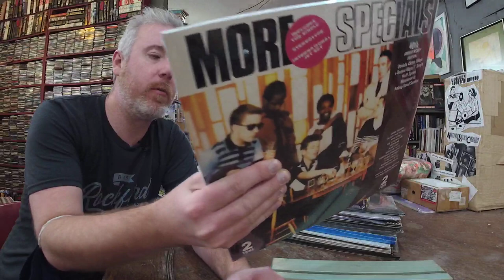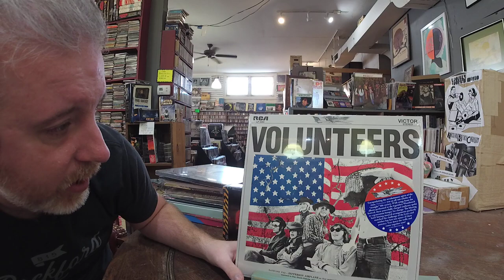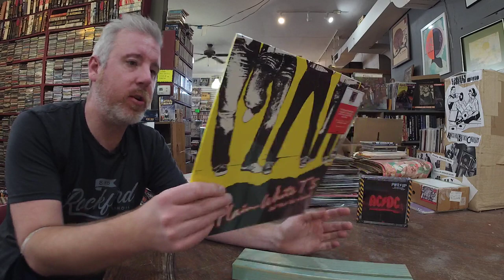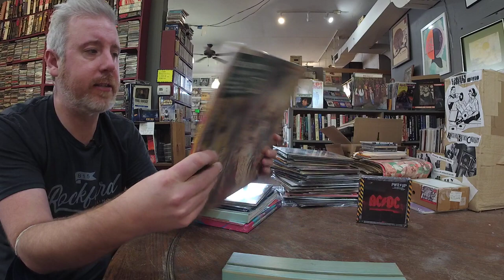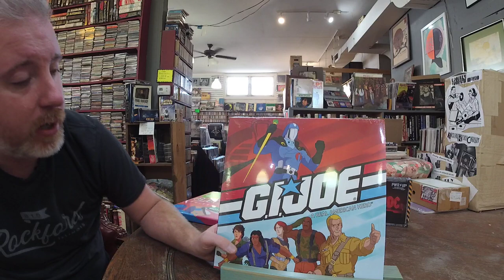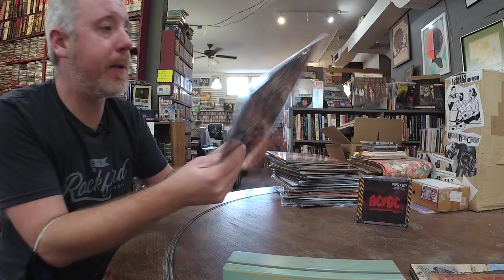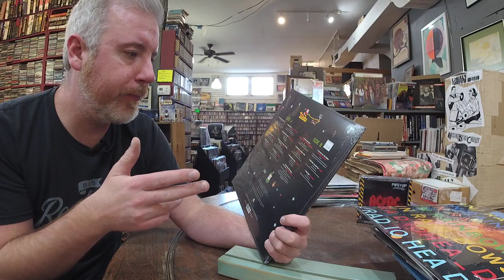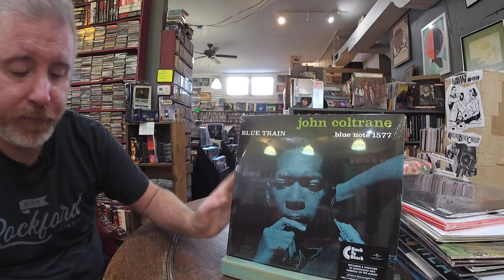New Vinyl Roundup #2 New Pink Floyd, Crossroads Box, Christmas Vinyl and so much more!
11/21/20 An overview of all the new vinyl, and restocked records in the store. So many new records we can hardly keep up.

New Pink Floyd, Crossroads box set, Motorhead, War on Drugs live, Elton John, Gavin Degraw, UFO, Christmas box set.